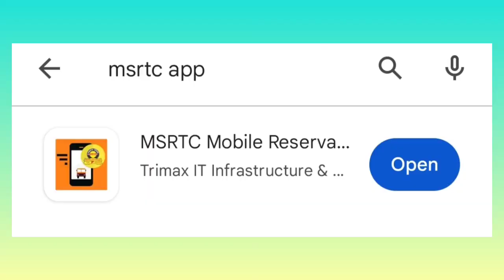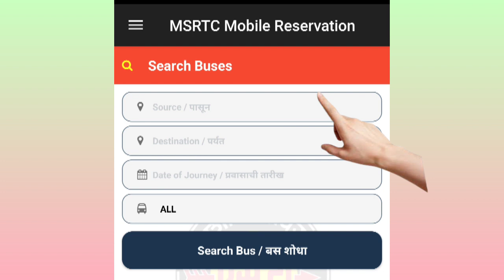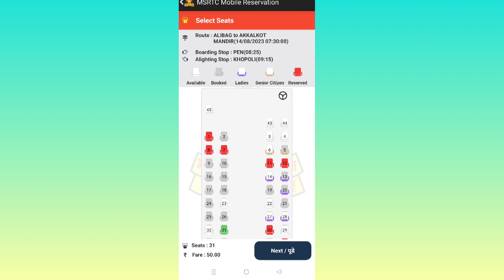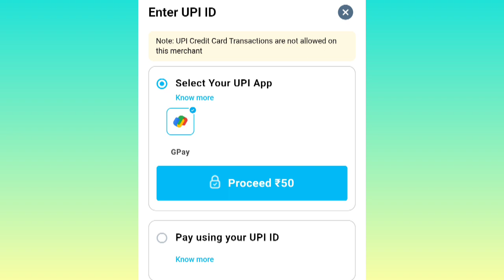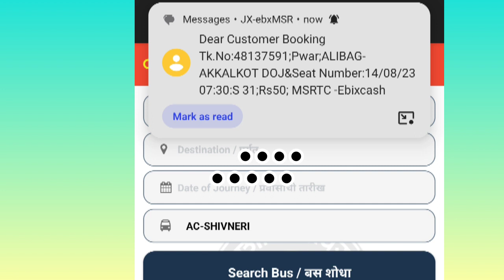ST Bus_ Booking Online | How to book Msrtc bus ticket online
Msrtc Bus Booking Online | stbus booking app

सदर व्हीडीओ 2023 मधे तयार करण्यात आले आहे,हा app आता plystor वर उपलब्ध नाही आहे,2024 मधे नविंन app लाॅंच झाले आहे,त्या app नाव आहे, MSRTCN आपण plystor वर जाऊन डाऊनलोड करु शकता,app डाऊनलोड कसे करावे व वापर कसे करु त्या संदर्भात व्हीडीओ लींक देत आहे

 | मिनिटात करा सिट बुकिंग | एसटी महामंडळ बस

महत्वपूर्ण माहीती
मराठी भाषा

video दरम्यान दाखवण्यात येणारी माहीती संपुर्णपणे plystor वरील msrtc app वरील असल्याने, त्या संदर्भात निर्माण होणारे किंबहुना ऊधब्वणार्या प्रश्नांची उत्तरे देण्यासाठी bee simpale channel ,YouTube channel,कुठल्याही प्रकारे जबाबदार नसेल, परंतु त्या प्रश्नांची योग्य उत्तरे शोधून विच्यारणार्यांना समाधान देण्यासाठी आम्ही नेहमी प्रयत्नशील राहू,कॄपया याची नोंद घ्यावे

धन्यवाद.